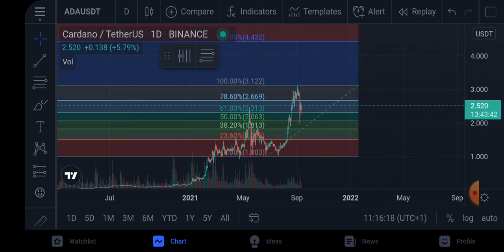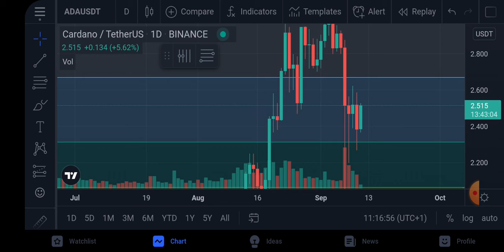👁👁 ADA opet u rastu !!!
Ovo nije financijski savjet ni preporuka!!!
Ukratko su opisani trejdovi u SWAP opciji na HUOBI mjenjacnici - DEFINITIVNO JEDNA MJENJACNICA ZA TRGOVANJE KRIPTO VAKUTAMA

KODA:  ukty2223

Huobi daje do 170usd bonusa..isprobajte

Kripto milijarderi pozdrav